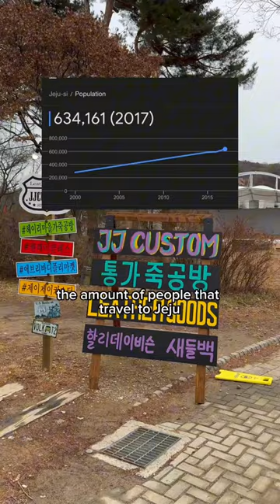South Korea’s Best Vacation Spot 🇰🇷🏝️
bts in korea
bts music video filming
bts in real life
travel in korea
life in korea vlogs
life in korea aesthetic
life in japan
daily life korea
korean girl daily life
luxury life in korea
school life in korea
korea travel
korea food mukbang
seoul korea food
korean aesthetic vlog
south korea travel
korea must go places
best food in korea
korea travel aesthetic
Things To Do In Seoul
fun things to do in korea
things to do in suwon korea
going to korea
travelling in korea
unique things to do inkorea
things you can only buy in korea
fun things in korea
couple things to do in korea
why is korea so safe
Korea Travel
why not to move to korea
why r u the series jealous korea
why is korea so
expensive
why go to korea
learn korean grammar
best ways to learn
korean for beginners
learn korean books
learn korean tips
learn korean phrases
learn korean beginners
learn korean app
learn korean with kdrama